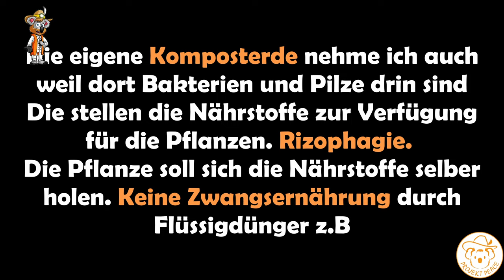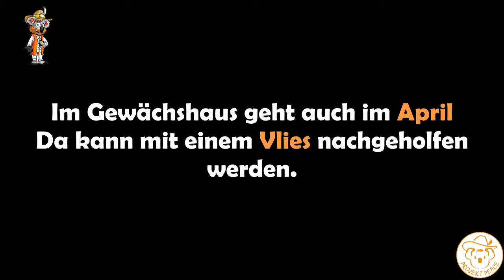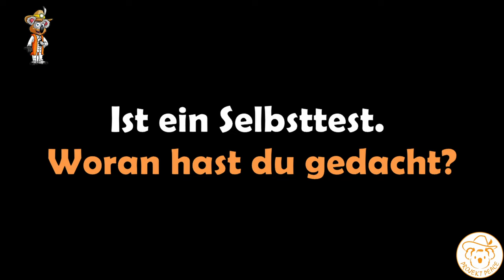Was Du alles für den erfolgreichen Tomaten Anbau wissen brauchst - Permakultur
Mitte März beginnt für die meisten Gärtner die Aussaat der so geliebten und schmackhaften Tomaten. Genau zu diesen Anlass möchte ich in diesem Video erzählen, was du für einen erfolgreichen Tomatenanbau benötigst. Von Anfang bis zum Ende. Aussaat, wann raussetzen, Pflege für kräftige und ertragreiche Pflanzen uvm.

🍅 Tomaten Rispenhaken
🍅 Tomatenhaken mit Schnur

*Empfehlungen:*